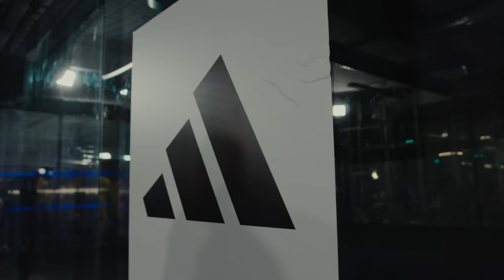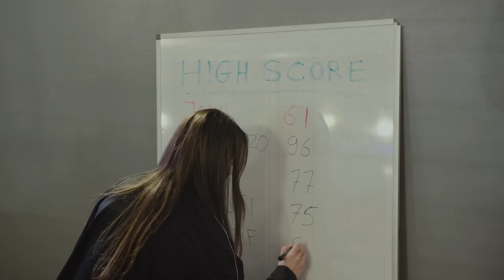Artister VS Kreatörer | adidas Night Cup FOTBOLLSTURNERING!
Under natten mellan den 9:e och 10:e mars gick årets hetaste fotbollsturnering av stapeln: DOPEST x adidas football Night Cup!

Följ med Lilla Al-Fadji från sidlinjen & kolla när AKHI, Farsatacklare, GreenLightGang & FC Knäskålar gör upp om den prestigefyllda pokalen och det hemliga priset!

Lagen:

AKHI (rosa): Jelassi, Nisj, Amina, Nenne, Ivan, Sharmarke

Farsatacklare (gul): ADAAM, Mohelá, Dan, 25, Salong Svanen

GreenLightGang (blå): Naod, Youzie, Greekazo, Ragnatela, Stjärnan

FC Knäskålar (röd): Min Fakking Bror, GingerJompa, Tiktok Chrille

DJ: Diegoxmami

Producerad av: DOPEST Studios

Tack till adidas football, Super Center Soccer och alla deltagare!